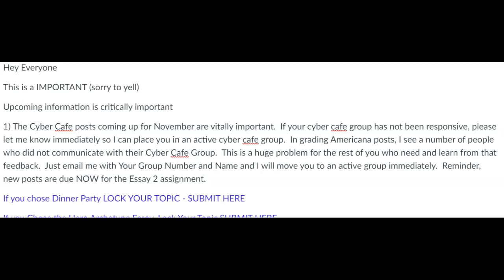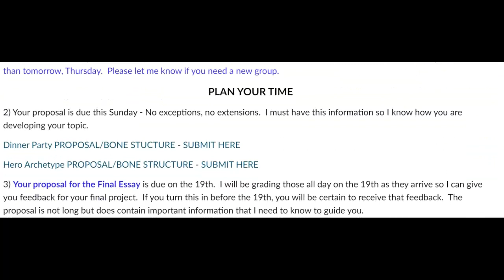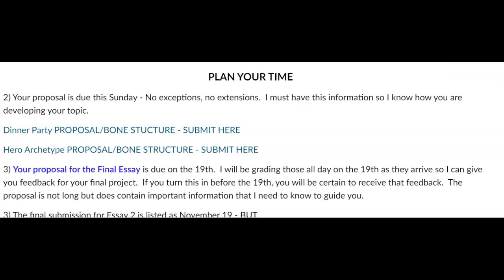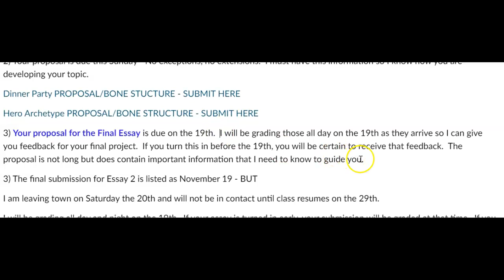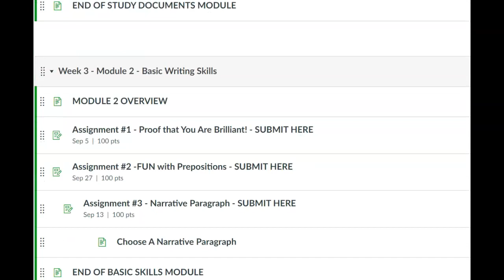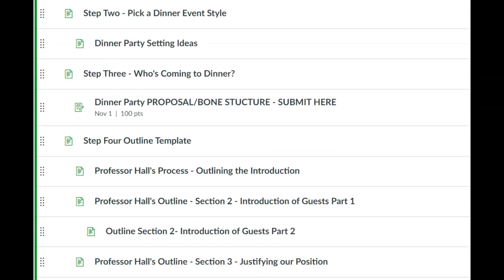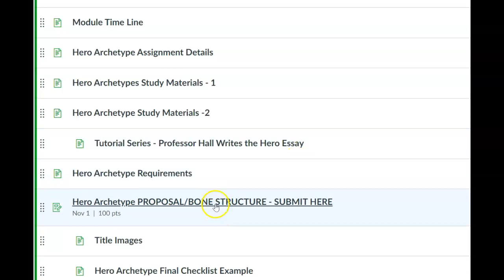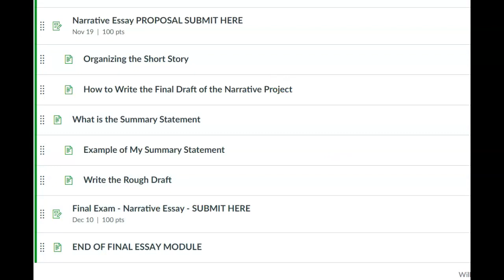URGENT DUE DATES - REQUIRED